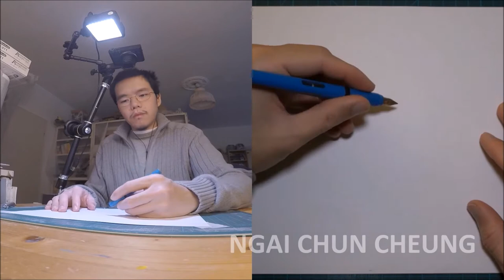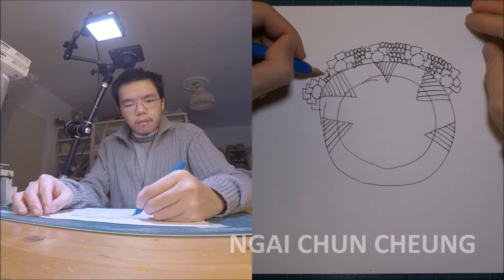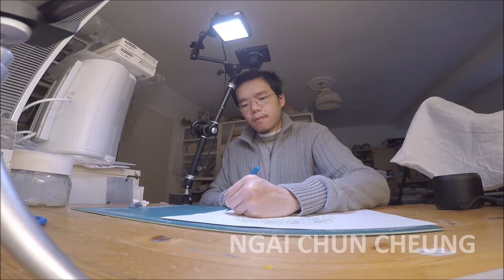Doodling a Stargate with Pelikan Fountain Pen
Doodling a Stargate with Pelikan Fountain Pen by Ngai Chun Cheung